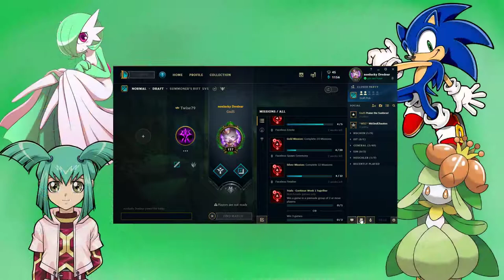League of Lego | Yuumi ist/war so terrible das ich sie nicht mal spiele uwu